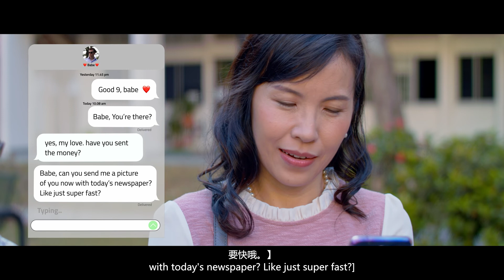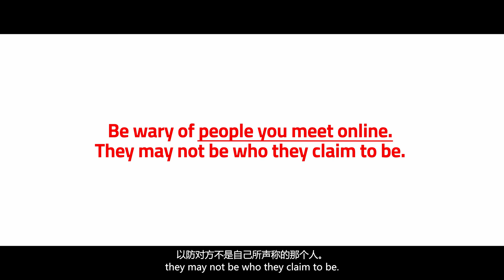See Beh Suay Ep3 1080p25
This is crime prevention video on Fight Against Scam, produced and owned by Singapore Police Force, Tote Board and National Crime Prevention Council.